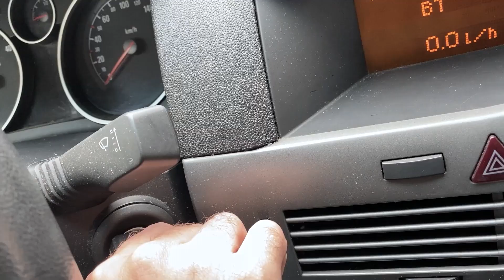ОКОЛО КЮСТЕНДИЛ с2е2 / Празник на пеперудите с. Полска Скакавица / ЖП Гара Скакавица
Празникът на пеперудите в с. Полска Скакавица, община Кюстендил, включва в себе си „Карнавал на пеперудите” – конкурс за най-атрактивен костюм на пеперуда и занимателни игри. Предвидени са карнавални атракции – пеперудено дефиле и конкурс за най-атрактивен костюм на пеперуда, викторина с въпроси за пеперудите, спортни игри, разходка по екопътеката край водопада.

Идеята на събитието е да се популяризира един от най-красивите природни феномени по река Струма – Полскоскакавишкият водопад е уникално място и с броя на видовете пеперуди, които пърхат край него. Височината на водопада е около 50 метра, с което се нарежда на трето място в България.

Цялостната идея на събитието е стремеж към осъзнаване ценността на това, което предлага богатата ни природа и как да се научим да я пазим и да се грижим за нея.